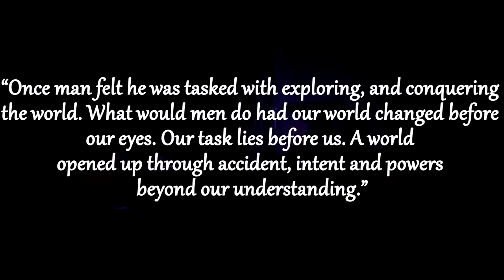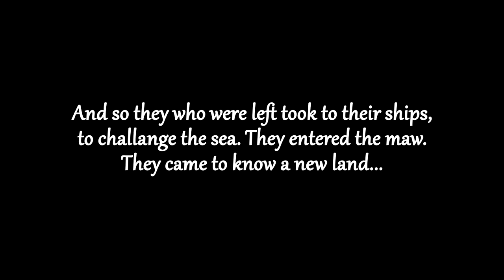NautilusRP Trailer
NautilusRP is an Atlas based Roleplay server with a story to tell. Players will build their own lives and stories while being surrounded in an immersive world with unfolding stories.